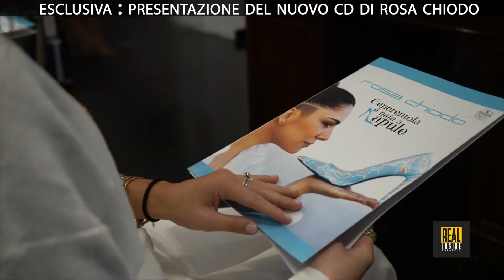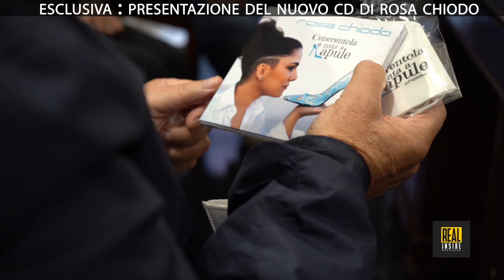"CENERENTOLA E' NATA A NAPULE" - Il nuovo CD di Rosa Chiodo - Conferenza Stampa